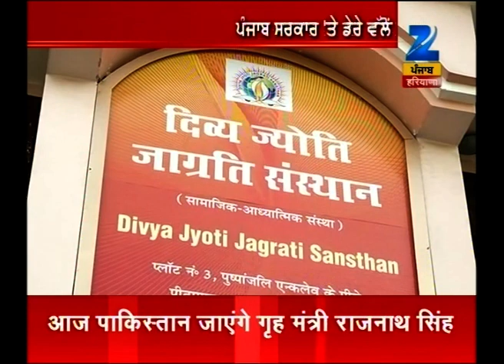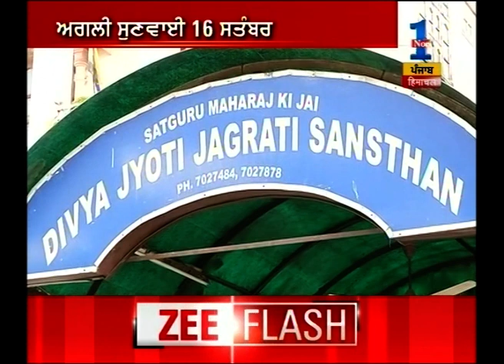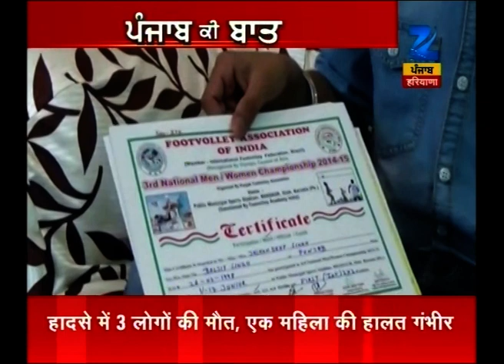Punjab politics revolving around declaring candidates name for assembly election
Punjab politics revolving around declaring candidates name for assembly election. Watch this special segment and get to know more here.